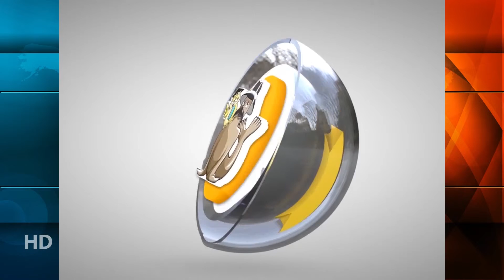Charlas de Café - Coparmex Ensenada parte 2 y 3.